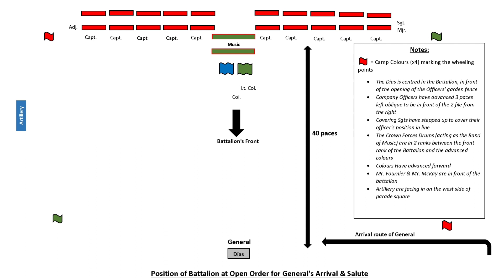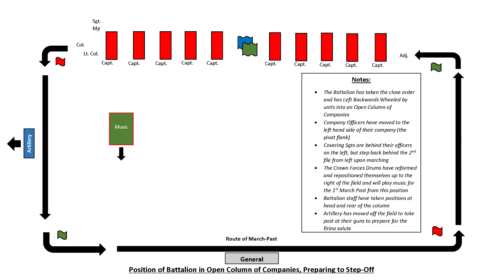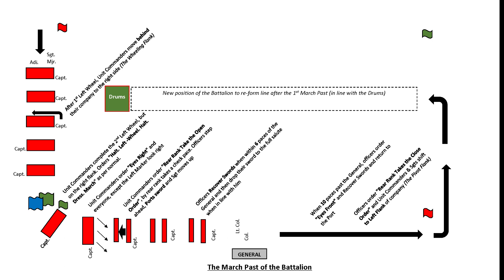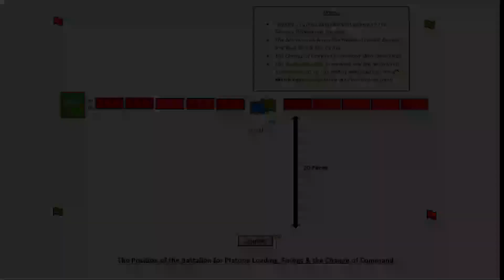Change of Command Parade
This is an overview by Major Pinn of the plans for the Change of Command Parade to be held at Fort Erie on Saturday, August 10th, 2024.